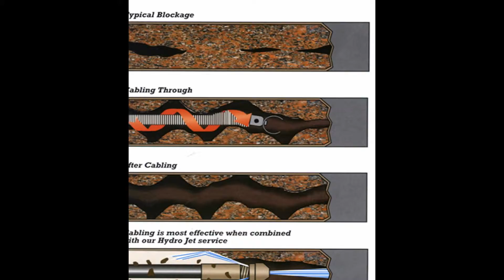Αποφραξεις Φιλοθέη – 2106852718 – Apofraχeis Filothei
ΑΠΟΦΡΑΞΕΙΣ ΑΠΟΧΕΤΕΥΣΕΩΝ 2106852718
ΑΠΟΦΡΑΞΕΙΣ ΑΠΟΧΕΤΕΥΣΕΩΝ
ΑΠΟΦΡΑΞΕΙΣ ΣΩΛΗΝΩΝ
ΑΠΟΦΡΑΞΕΙΣ ΣΙΦΩΝΙΩΝ
ΑΠΟΦΡΑΞΕΙΣ ΛΕΚΑΝΩΝ
ΑΠΟΦΡΑΞΕΙΣ ΦΡΕΑΤΙΩΝ ΚΑΘΑΡΙΣΜΟΙ ΑΠΟΧΕΤΕΥΣΕΩΝ
ΑΠΟΦΡΑΞΕΙΣ ΑΠΟΧΕΤΕΥΤΙΚΟΥ ΔΙΚΤΥΟΥ

ΑΠΟΦΡΑΞΕΙΣ ΑΠΟΧΕΤΕΥΣΕΩΝ ΦΙΛΟΘΕΗ
ΑΠΟΦΡΑΞΕΙΣ ΣΩΛΗΝΩΝ ΦΙΛΟΘΕΗ
ΑΠΟΦΡΑΞΕΙΣ ΣΙΦΩΝΙΩΝ ΦΙΛΟΘΕΗ
ΑΠΟΦΡΑΞΕΙΣ ΛΕΚΑΝΩΝ ΦΙΛΟΘΕΗ
ΑΠΟΦΡΑΞΕΙΣ ΦΡΕΑΤΙΩΝ ΦΙΛΟΘΕΗ ΚΑΘΑΡΙΣΜΟΙ ΑΠΟΧΕΤΕΥΣΕΩΝ ΦΙΛΟΘΕΗ
ΑΠΟΦΡΑΞΕΙΣ ΑΠΟΧΕΤΕΥΤΙΚΟΥ ΔΙΚΤΥΟΥ ΦΙΛΟΘΕΗ
ΑΠΟΦΡΑΞΕΙΣ ΟΙΚΙΩΝ ΦΙΛΟΘΕΗ
ΑΠΟΦΡΑΞΕΙΣ ΠΟΛΥΚΑΤΟΙΚΙΩΝ ΦΙΛΟΘΕΗ
ΑΠΟΦΡΑΞΕΙΣ ΚΑΤΑΣΤΗΜΑΤΩΝ ΦΙΛΟΘΕΗ
ΑΠΟΦΡΑΞΕΙΣ ΕΡΓΟΣΤΑΣΙΩΝ ΦΙΛΟΘΕΗ
ΑΠΟΦΡΑΞΕΙΣ ΞΕΝΟΔΟΧΕΙΩΝ ΦΙΛΟΘΕΗ

αποφραξεις ΦΙΛΟΘΕΗ
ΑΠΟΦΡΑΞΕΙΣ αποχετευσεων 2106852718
αποφραξεις αποχετευσεων
ΑΠΟΦΡΑΞΕΙΣ σωληνων
ΑΠΟΦΡΑΞΕΙΣ σιφωνιων
ΑΠΟΦΡΑΞΕΙΣ λεκανων
ΑΠΟΦΡΑΞΕΙΣ αποχετευτικου δικτυου

αποφραξεις αποχετευσεων ΦΙΛΟΘΕΗ
ΑΠΟΦΡΑΞΕΙΣ σωληνων ΦΙΛΟΘΕΗ
ΑΠΟΦΡΑΞΕΙΣ σιφωνιων ΦΙΛΟΘΕΗ
ΑΠΟΦΡΑΞΕΙΣ λεκανων ΦΙΛΟΘΕΗ
ΑΠΟΦΡΑΞΕΙΣ οικιων ΦΙΛΟΘΕΗ
ΑΠΟΦΡΑΞΕΙΣ πολυκατοικιων ΦΙΛΟΘΕΗ
ΑΠΟΦΡΑΞΕΙΣ καταστηματων ΦΙΛΟΘΕΗ
ΑΠΟΦΡΑΞΕΙΣ εργοστασιων ΦΙΛΟΘΕΗ
ΑΠΟΦΡΑΞΕΙΣ ξενοδοχειων ΦΙΛΟΘΕΗ